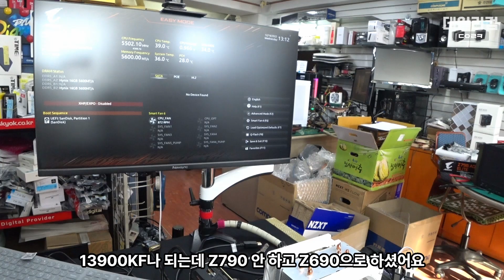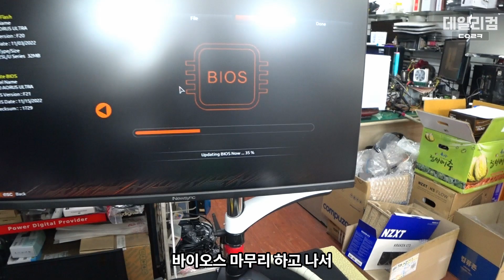GIGABYTE Z690 AORUS ULTRA 직구로 구입했는데 안돼요 | Z690 메인보드 아직까지 13세대 CPU 장착 시 업데이트 해야 됩니다 | 컴퓨터 수리 매장 일상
감사합니다 ❤😊🎉